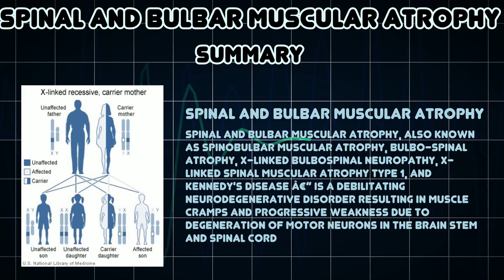Spinal and bulbar muscular atrophy (Medical Condition)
Symptoms, risk factors and treatments of Spinal and bulbar muscular atrophy (Medical Condition)

Spinal and bulbar muscular atrophy, also known as spinobulbar muscular atrophy, bulbo-spinal atrophy, X-linked bulbospinal neuropathy, X-linked spinal muscular atrophy type 1, and Kennedy's disease â€” is a debilitating neurodegenerative disorder resulting in muscle cramps and progressive weakness due to degeneration of motor neurons in the brain stem and spinal cord